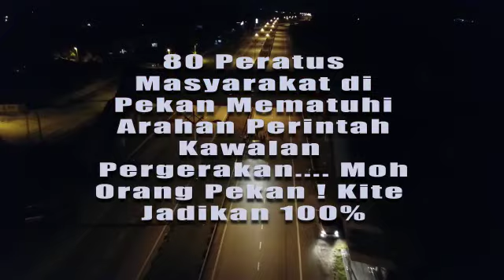PEKAN PAHANG, KETIKA INI